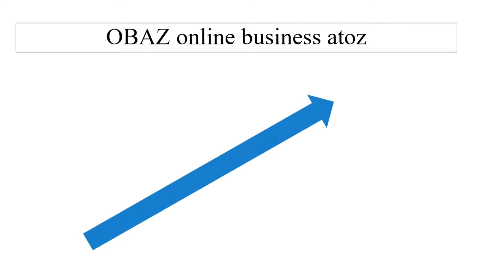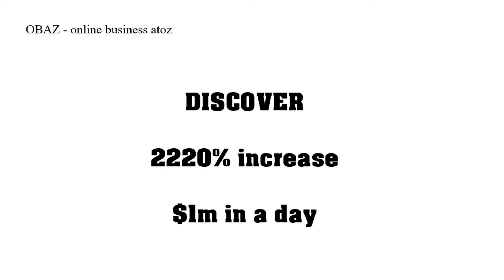How To Sell Online Free Cheat Sheet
How To Sell Online Free Cheat Sheet GET YOUR COPY - Discover how Anissa got 220% increase in leads and how a software business had a $1mpayday.